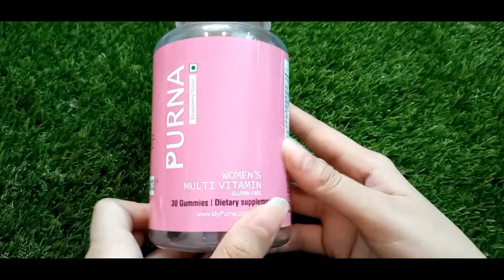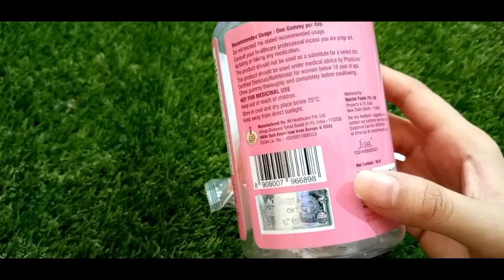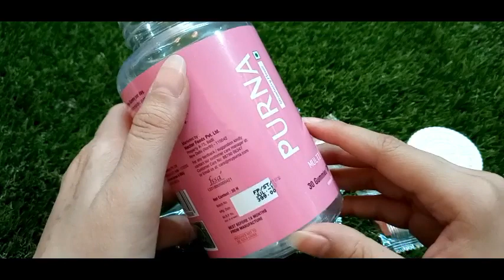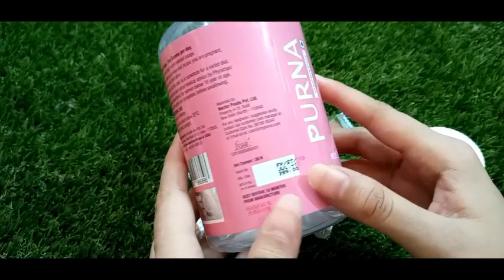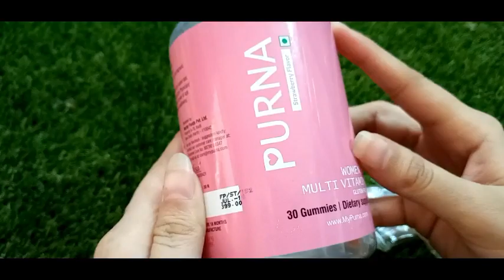Purna Women's Multi-Vitamin Gummy Bears Dietary Supplement, Strawberry | HINDI | VIMPILICIOUS BEAUTY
Ingredients:
Corn syrup, Sugar, Water, Gelling agent (INS440), Acidity regulator (INS 330 & 331i), Strawberry flavor & Food colors.

Directions:
Consume 1 gummy bear per day. Consult healthcare professionals in case you are pregnant, lactating or taking any medication. This product should be used under medical advice by Physician/Certified Dietician/Nutritionist for women below 18 years of age. Chew gummy thoroughly and completely before swallowing. NOT FOR MEDICAL USE. Keep out of reach of children, store in a cool and dry place below 25 °C. Keep away from direct sunlight.
Product description
Flavor: PACK OF 1
You're one busy lady working, playing and doing all the amazing things that make you, But sometimes that means you skip the stuff your body needs to stay strong. Say hello to PURNA Women's Multivitamin gummies, made to nourish your body, heart, and bones. PURNA Women’s Multivitamin gummies are naturally delicious, scientifically formulated, 100% gluten-free gummy vitamins. Our blissful strawberry flavored once-a-day multivitamin is as much of a multi-functional as you are, with B vitamins to support energy, Vitamin D & calcium to support bone health, along with vitamins A, C & E. These gummy multivitamins are a powerful blend of essential nutrients to up your overall wellness and help fill the gaps when your eating habits are a little less than perfect choice to see the good stuff, You Deserve to be Happy – Purna Gummies” make it easy to be healthy, maintain metabolism in this rushed life and help them to keep on the right track from this haphazard life. Essential nutrients are important for overall wellness, but getting your daily recommended dose can be tough. SELF CARE IS A DIVINE RESPONSIBILITY - Your nutrient needs change dramatically as you age over the years, and you need a multivitamin that’s going to keep up. Its nutrition helps us in nourishing our skin and wellness grooming. Aging is a fact of life, but PURNA can reduce the pace aging process.